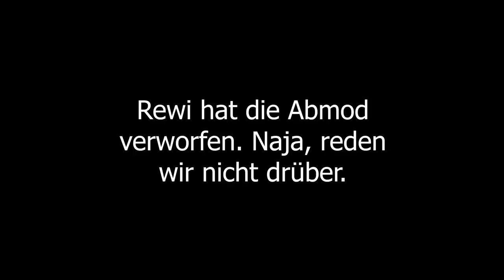WAS los mit DEUTSCHEM TIKTOK ?!?! - Mit Julien BAM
Heute reagiere ich auf Tiktoks mit Ju... ich denke es ist lustig und cool, das solltet ihr auch denken. Kommentiert mal, ob ihr lieber einen orangenen oder gelben Elefanten hättet.